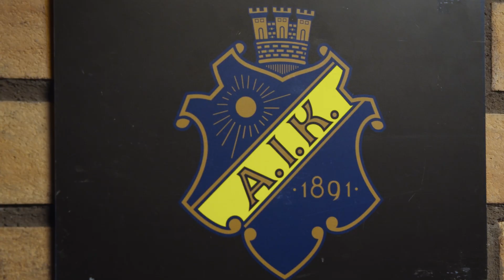Dömle AIK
Studi-Duo.se